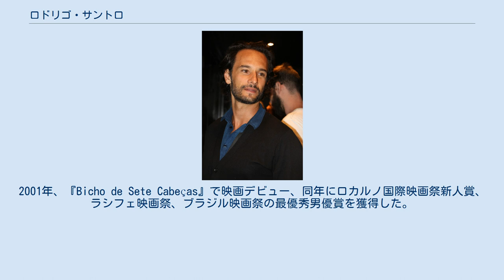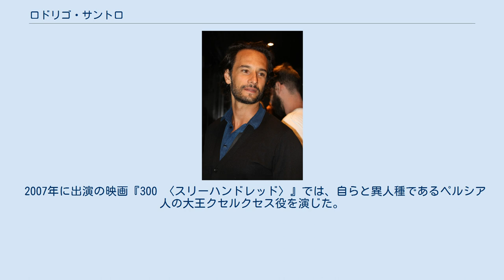ロドリゴ・サントロ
ロドリゴ・サントロ（Rodrigo Junqueira dos Reis Santoro, ブラジルポルトガル語読み：ホドリゴ・ジュンケイラ・ドス・ヘイス・サントロ、1975年8月22日 - ）はブラジル・リオデジャネイロ出身の俳優である。
 母国ブラジルでは絶大な人気を誇るスター。
『チャーリーズ・エンジェル フルスロットル』でハリウッドデビューを果たした。
 大学生時代に本格的に俳優を志し地元テレビ局のオーディションを受け始める。
18歳でテレビ初出演、21歳で全国ネットのテレビドラマに抜擢され一躍アイドルに。
2001年、『Bicho de Sete Cabeças』で映画デビュー、同年にロカルノ国際映画祭新人賞、ラシフェ映画祭、ブラジル映画祭の最優秀男優賞を獲得した。
 初のハリウッド作はアニメ『スチュアート・リトル』（ポルトガル語版）の声優出演（1999年）。
 2004年にはニコール・キッドマンの相手役としてシャネルのコマーシャルに抜擢された。
同年に『ピープル』誌の「世界で最も美しい50人」にも選ばれている。
 2007年に出演の映画『300 〈スリーハンドレッド〉』では、自らと異人種であるペルシア人の大王クセルクセス役を演じた。